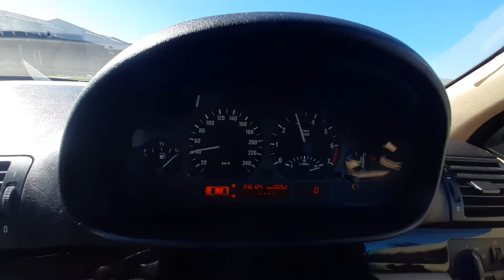BMW e46 2002 cluster Replacement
Dead cluster and was replaced